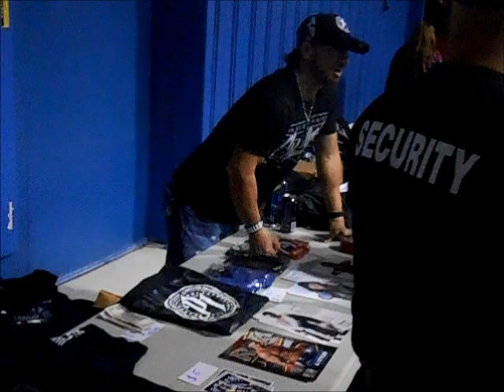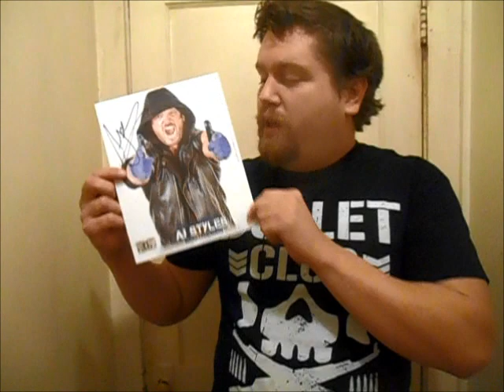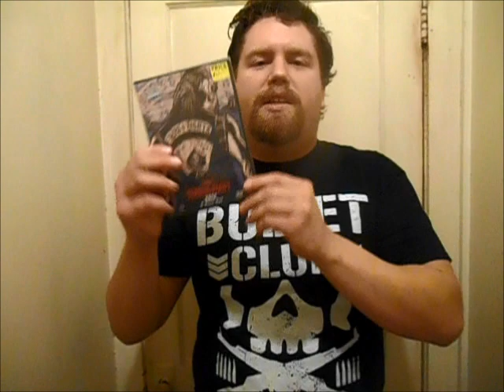AJ STYLES STYLES CLASH 2016 !!!